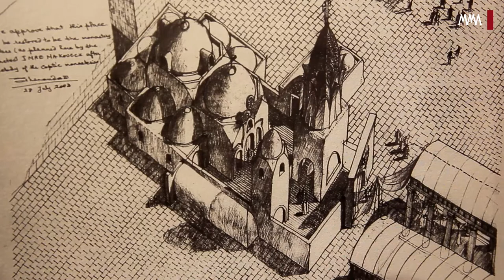Makovecz-kiállítás Belgrádban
Makovecz Imre (1935–2011) Kossuth-díjas magyar építész 30 szabadkézi rajzából „…összekötni az eget és a földet…" címmel kiállítás nyílt a Belgrádi Magyar Intézetben 2015. november 6-án. A 2015. november 27-ig látogatható tárlatot Turi Attila akadémikus, Ybl-díjas építész, Makovecz Imre tanítványa és közeli munkatársa nyitotta meg.